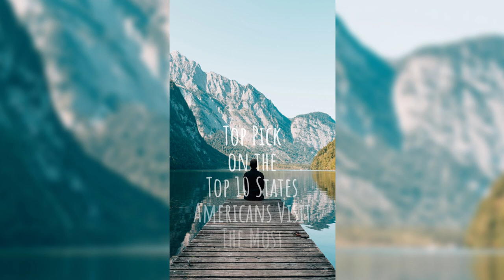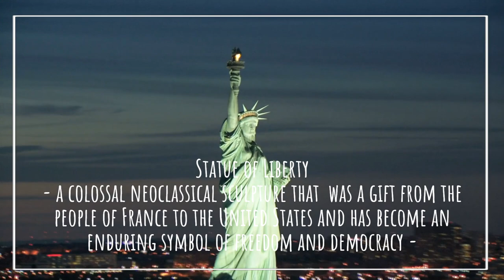Top Pick on the Top States Americans Visit the Most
Top 10 States Americans Visit the Most

#10. Arizona - The state of Arizona is one that features a fantastic diversity of landscapes and areas of geological interest. North Arizona is famous for the Grand Canyon, a colorful chasm with steep rocky walls more than a mile deep and stretching some 277 miles alongside the Colorado River.

#8. North Carolina (Tie) - North Carolina has something for everyone, with the highest mountains in the eastern U.S., 300 miles of pristine coastline, quaint towns and vibrant cities. From the mountains to the sea, explore the natural, scenic beauty, discover outdoor adventure or try one of 500 golf courses, including the legendary Pinehurst No. 2. Discover a favorite among 100 wineries and 60 craft breweries, tour historic and cultural treasures, sample farm to table delicacies and get the thrill of motorsports in the "home" of NASCAR.

Biltmore - This historic country estate in Asheville spans 8,000 acres and is centered on America's largest private home, the Biltmore House. Besides touring the lavish Châteauesque-style mansion and admiring its architecture and beautifully landscaped gardens, you can also book a stay at the estate's hotel, inn or cottages. Start the morning with a massage at the estate’s spa, go shopping at Antler Hill Village, tackle a hiking trail, and wind down with a meal and a glass of red at the restaurant and winery.

#8. Virginia (Tie) - Virginia is also the country's third-largest producer of seafood as of 2018, with sea scallops, oysters, Chesapeake blue crabs, menhaden, and hardshell clams as the largest seafood harvests by value, and France, Canada, and Hong Kong as the top export destinations.

#7. Illinois - Three U.S. presidents have been elected while residents of Illinois: Abraham Lincoln, Ulysses S. Grant, and Barack Obama; additionally, Ronald Reagan was born and raised in the state.

#6. Georgia - There are 16 Fortune 500 companies and 26 Fortune 1000 companies with headquarters in Georgia, including Home Depot, UPS, Coca-Cola, TSYS, Delta Air Lines, Aflac, Southern Company, and Anthem Inc.

#5. Pennsylvania, often referred to as the Keystone State, is located in the northeastern and Mid-Atlantic regions of the United States. The state has a diverse geography, featuring rolling hills, forests, and the Appalachian Mountains. Pennsylvania played a significant role in American history and is home to important historical sites like Independence Hall in Philadelphia, where the Declaration of Independence and the United States Constitution were signed. The state offers a mix of urban and rural areas, with cities like Philadelphia, Pittsburgh, and Harrisburg offering a range of cultural attractions, museums, and sporting events.

#4. Texas, the Lone Star State, is the second-largest state in terms of both area and population. Located in the southern-central part of the country, Texas is known for its vast and diverse landscapes, ranging from deserts and plains to forests and coastline. The state has a rich history, and cities like Austin, the capital, Houston, Dallas, and San Antonio offer a blend of modern amenities, cultural attractions, and a thriving music scene. Texas is also famous for its cowboy culture, delicious barbecue, and sports teams.

#3. Los Angeles, commonly known as L.A., is located in Southern California and is the second-most populous city in the United States. It is renowned for its entertainment industry, including Hollywood, which is the center of the American film and television industry. Los Angeles offers a diverse cultural scene, with museums, art galleries, and renowned institutions like the Getty Center. The city is also known for its beautiful beaches, such as Venice Beach and Santa Monica Beach, as well as attractions like Universal Studios and the Griffith Observatory.

#2. New York, often referred to as the Empire State, is situated in the northeastern part of the country. It is known for its iconic city, New York City, which is a global hub for finance, arts, culture, and fashion. New York City offers world-famous landmarks like Times Square, Central Park, the Statue of Liberty, and the Empire State Building. The state of New York also features picturesque natural landscapes, such as the Adirondack Mountains and the Finger Lakes region. Other notable cities in New York include Albany, Buffalo, and Rochester.

#1. Florida, known as the Sunshine State, is located in the southeastern region of the United States. It is renowned for its beautiful beaches, vibrant cities, and subtropical climate. Florida is a popular destination for tourists, offering attractions such as Walt Disney World, Universal Orlando Resort, the Kennedy Space Center, and the Everglades National Park. The state also boasts a rich cultural scene, with diverse influences from Latin America and the Caribbean. Florida's major cities include Miami, Orlando, Tampa, and Jacksonville.